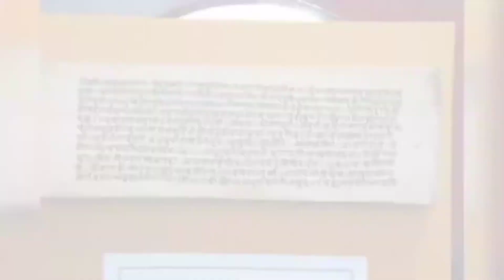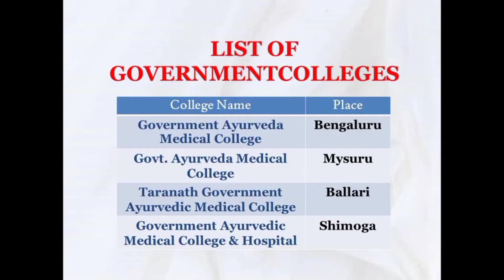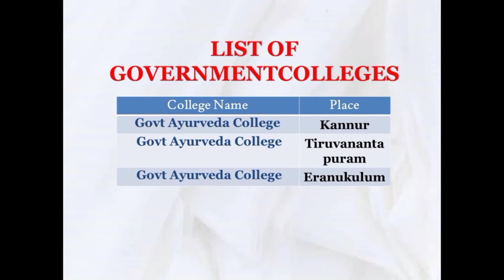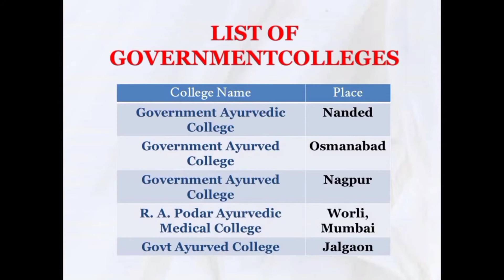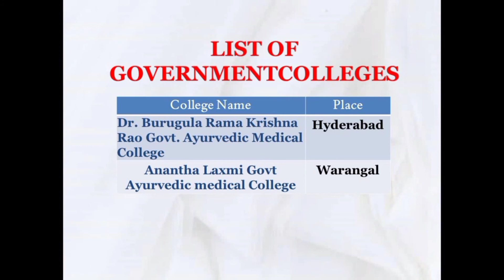NEET-UG-2021 BAMS 1ST ROUND COUNSELLING CUT-OFF|AIQ-GOVT. COLLEGES|AYURVEDA|SOUTHERN PART OF INDIA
State wise Comprehensive analysis of trends in choosing seats among under graduate aspirants (ALL INDIA QUOTA GOVERNMENT COLLEGES) of Ayurveda is done and presented here for the benefit of BAMS students.

The trends are likely to change in 2nd, 3rd and Stray Vacancy rounds.

12 COMMON MISTAKES BY BAMS INTERNS DURING AIAPGET PREPARATIONS|ARE YOU ON RIGHT PATH? Dr NANDEESH J